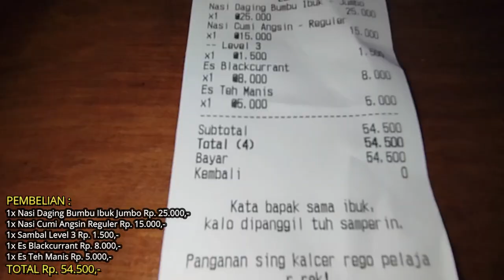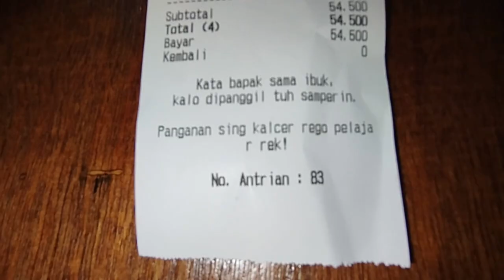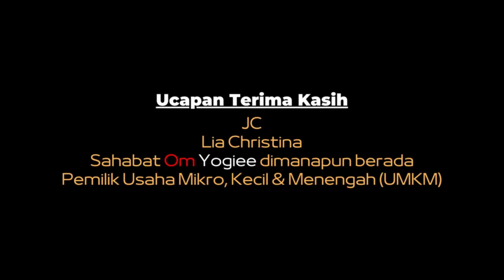NASI SIRAM DAGING FAVORIT MAHASISWA DI MALANG 🥩🍗🍳 MANGLOO KOTA MALANG [KULINER] Eps. 421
Malang, 05 September 2024

Ini dia Mangloo, salah satu tempat kuliner enak nasi siram daging andalan mahasiswa di Kota Malang.
Parkir motor dan mobil berada di bahu jalan, ada 1 petugas parkir yang membantu manuver dan menjaga kendaraan.
Datang langsung mengantri di kasir untuk pesan dan bayar, kemudian menunggu di meja kursi yang tersedia di depan maupun di dalam ruangan.
Tidak lama kemudian nomor pesanan kami dipanggil, konsep self service semua makanan kita ambil dan bawa sendiri ke meja kita.
Saat itu saya dan istri memesan :
1x Nasi Daging Bumbu Ibuk Jumbo Rp. 25.000,-
1x Nasi Cumi Angsin Reguler Rp. 15.000,-
1x Sambal Level 3 Rp. 1.500,-
1x Es Blackcurrant Rp. 8.000,-
1x Es Teh Manis Rp. 5.000,-
Porsinya benar-benar mantap untuk yang porsi jumbo, nasinya sama namun porsi lauknya sangat banyak dan sampai tersisa sampai suapan nasi terakhir.
Makan disini dijamin kenyang dan puas.
Mantap tap tap tap !!!
Yuk kesini ???
Gass !!!

LOKASI :
Mangloo
Jl. Bunga Monstera No.41, Tulusrejo, Kec. Lowokwaru, Kota Malang, Jawa Timur 65141

NB :
Traktir kami via BRI : 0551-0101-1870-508 a/n Yogi Satrio Wibowo